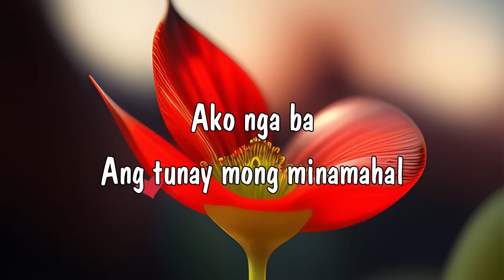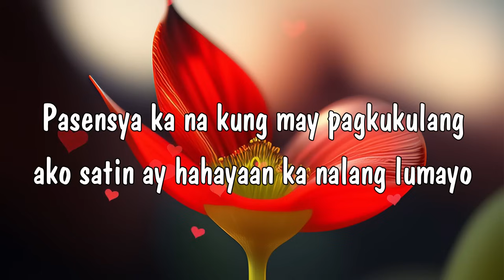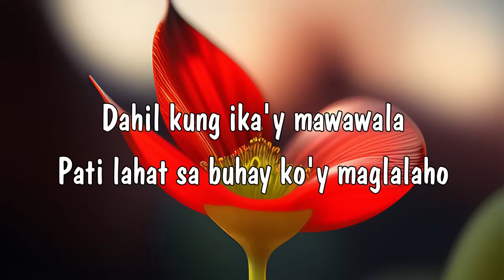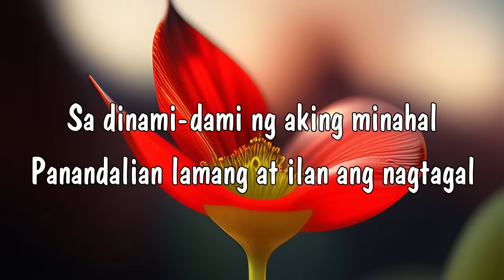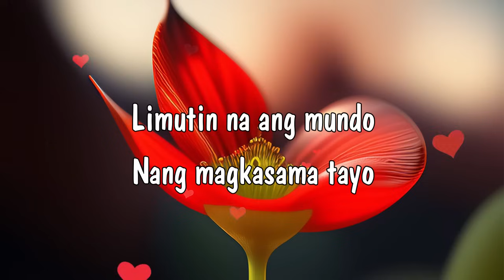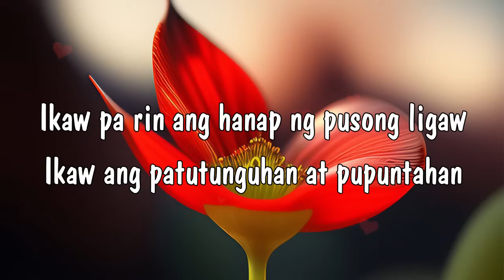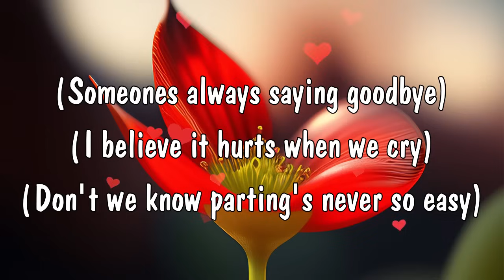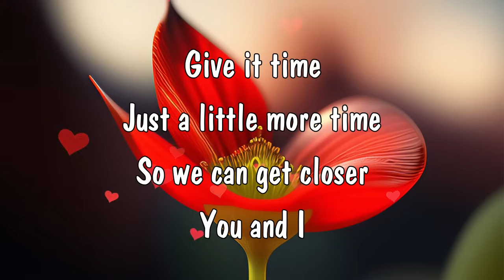Romantic Opm Tagalog Love Songs Playlist 💕 Pampatulog Love Songs Nonstop 💕 Sweet Opm Melody